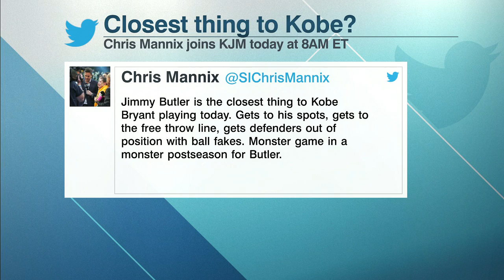Jimmy Butler-Kobe Bryant comparisons?! Reacting to the Heat's Game 1️⃣ win vs. the Celtics | KJM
Keyshawn, JWill and Max react to Jimmy Butler and the Miami Heat winning Game 1 of the Eastern Conference Finals over Jayson Tatum and the Boston Celtics.

0:00 Jay Williams says the Heat made life miserable for the Celtics in Game 1
6:53 Jimmy Butler comparisons
11:32 Joe Mazzulla's postgame comments